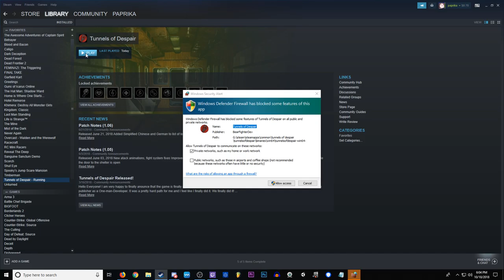Don't click 'read more'.

fuck off m8